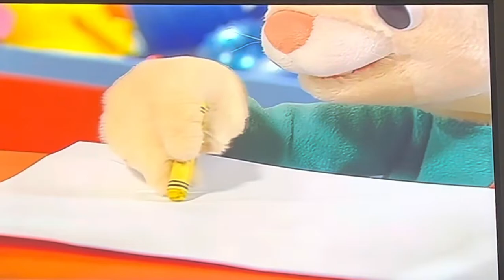Harry The Bunny Episode 14